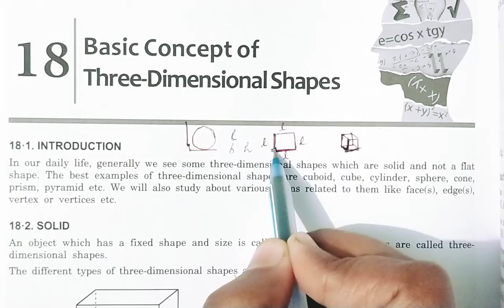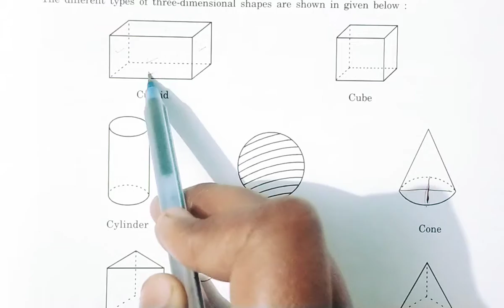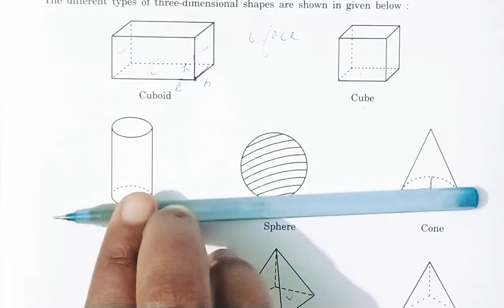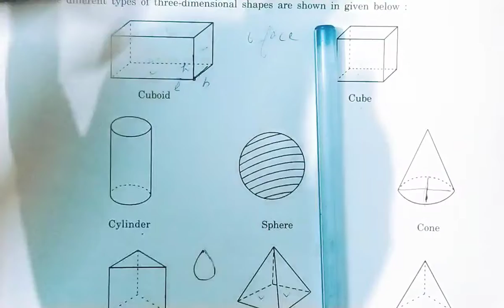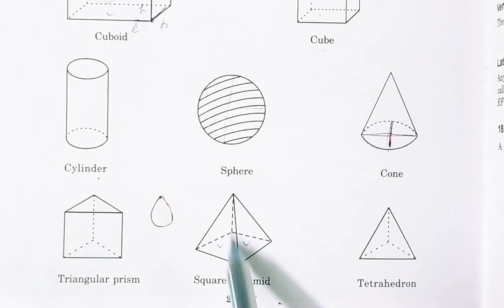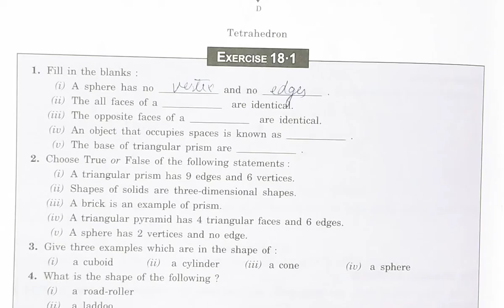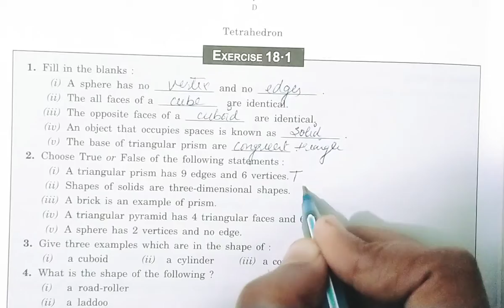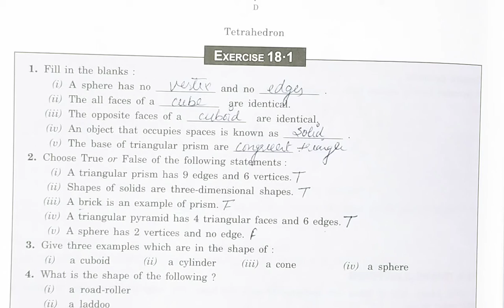chapter 18|| basic concepts of three dimensional shapes